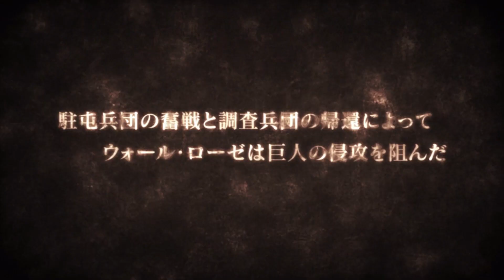Attack On Titan (PS4 Lets Play EPISODE 13): Eren & Levi Courtroom Part! Eren Joins Survey Corps!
The infamous court room scene between Eren & Levi!